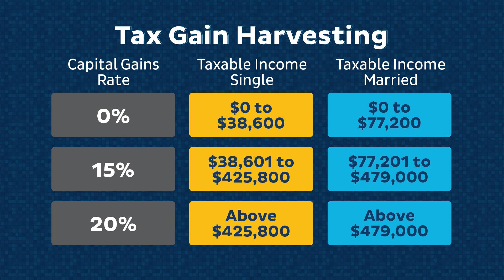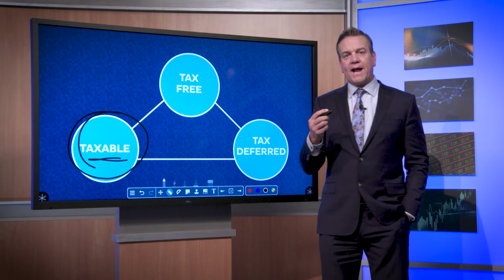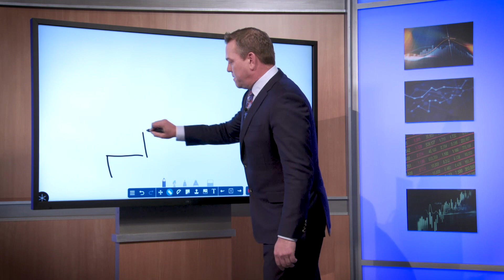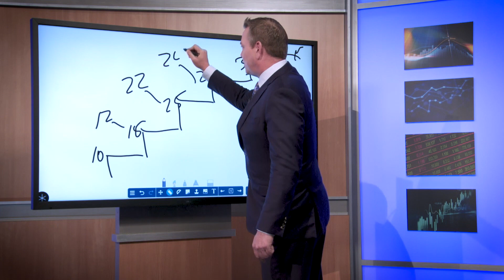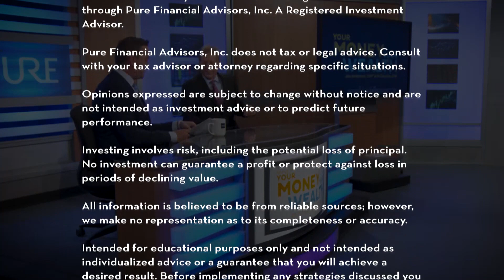Money Saving Year-End Tax Strategies: Tax Gain Harvesting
Capital gains can be unwelcome words when you meet with your accountant at the end of the year. However, there are strategies you can use to help lower the amount of taxes you pay even when you cash in profitable stocks. Financial professionals Joe Anderson and Alan Clopine explain the benefits of tax gain harvesting and how it works with your taxable investments.